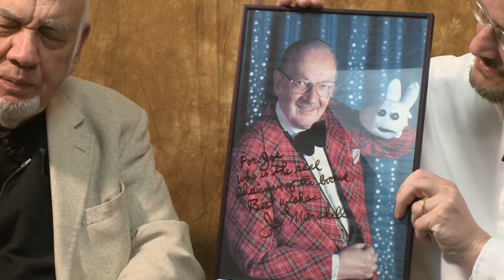Stories from Joe Stevens - Jay Marshall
A great memory - one of many told by Joe Stevens about Jay Marshal.